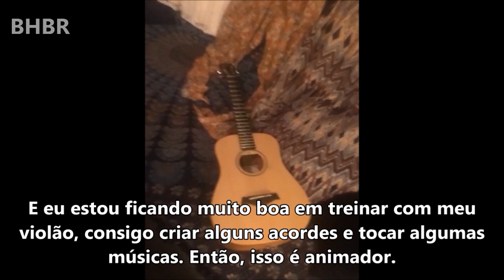Lucy Hale's Livechat for American Rag and Hang with! [LEGENDADO]